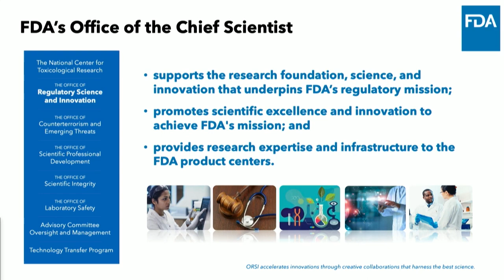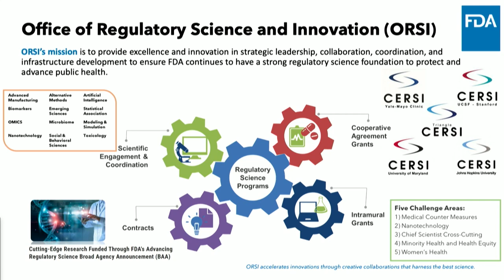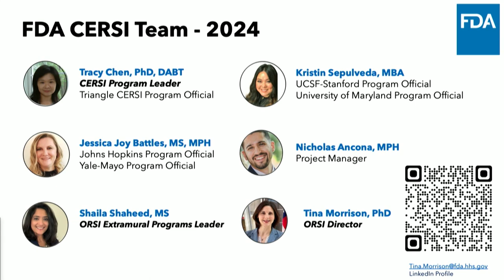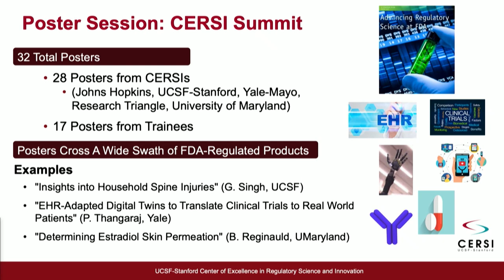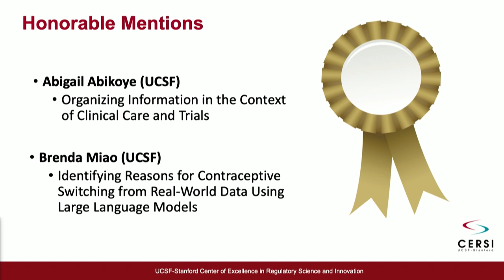2024 CERSI Summit - Poster Session Intro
Remarks by:
Kathy Giacomini, PhD, BSPharm – Co-PI, UCSF-Stanford CERSI
Tina Morrison, PhD – Director, Office of Regulatory Science and Innovation (ORSI) at FDA